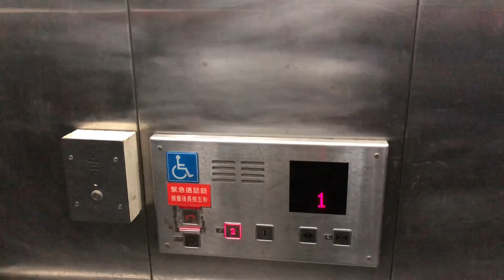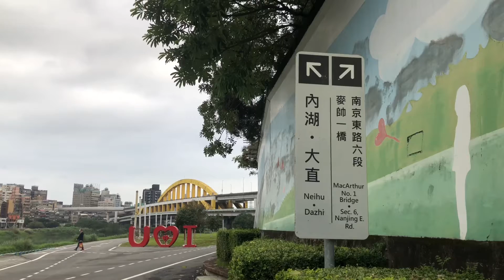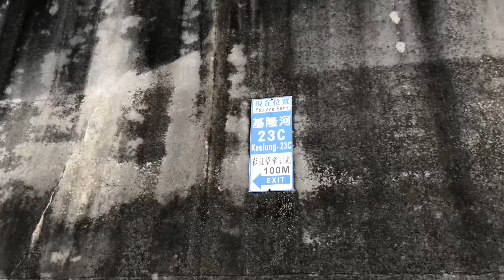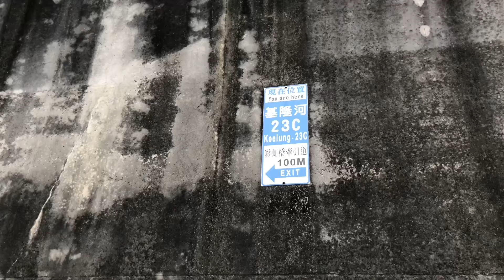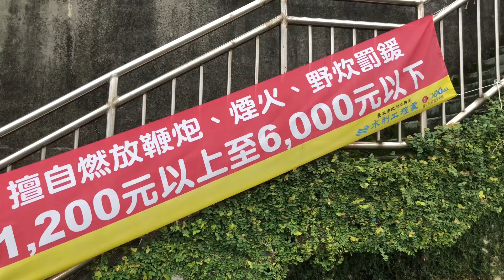盧明通4K攝影松山慈祐宮後面成美右岸河濱公園彩虹橋2022